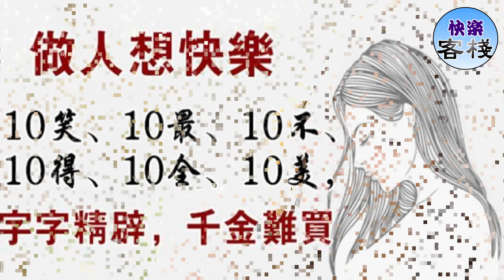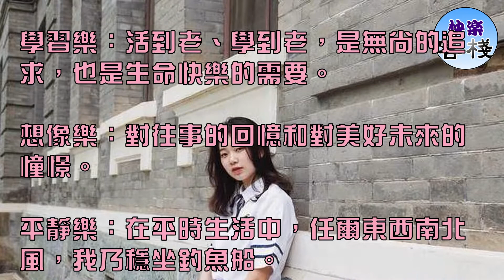10笑、10最、10不、10得、10全、10美，字字精闢，千金難買｜心靈勵志｜快樂客棧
人，可以真實地活著，但不要太認真。水至清則無魚，人至察則無徒。完美主義者最大的悲哀，就是活得不真實。現實才是最真的真實。在真實的世界裡，

有苦有樂，有酸有甜。人活著最大的樂趣，就是從痛苦中把快樂找出來。什麼都追求好，是一種積極的思想，

卻不是最好的活法。難得糊塗，你隨和，生活才隨和。

10笑

早上笑笑好熱鬧，

白天笑笑有情調。

晚上笑笑睡好覺，

微信笑笑趣美妙。

困境笑笑萬難消，

煩悶笑笑憂愁拋。

繁忙笑笑力氣高，

閑來笑笑樂逍遙。

老來笑笑模樣俏，

經常笑笑年壽高！

10點

說話輕一點，脾氣小一點，

微笑露一點，嘴巴甜一點，

做事多一點，理由少一點，

行動快一點，效率高一點，

腦筋活一點，肚量大一點。

10最

最大的希望是平安，

最大的財富是健康，

最好的醫生是自己，

最大的本錢是尊嚴，

最大的修養是寬容，

最好的心態是樂觀，

最大的無知是抱怨，

最大的智慧是裝傻，

最好的幸福是知足，

最大的享受是活出自我！

10不

不要自命不凡：天外有天，人上有人，淡泊明志，寧靜致遠。

不要盲目承諾：輕易許諾，往往會失信於人。

不要輕易求人：人人活得都不易，求人不如求己。

不要強加於人：人本是人，不必刻意去做人；世本是世，無須精心去處世。

不要取笑別人：損害他人人格，快樂一時，傷害一生。

不要亂發脾氣：一傷身體，二傷感情，退一步海闊天空，忍一時風平浪靜。

不要信口開河：言多必失，沉默是金，傾聽一種智慧，一種修養、一種尊重。

不要小看儀錶：撒播美麗，收穫幸福，儀錶是一種心情。

不要封閉自己：敞開你的心扉，釋放你的熱情，做一個出彩的人。

不要活得匆忙：人生不是賽跑，而是旅行，每一步都有值得駐足欣賞的風景。

10得

看得遠，想得開，

吃得好，睡的香，

走得慢，老得當，

練得勤，遊得廣，

生得樂，活得久。

10別

老伴是唯一的，別厭煩；

兒孫是獨立的，別寵溺；

朋友是真誠的，別虛假；

生活是享受的，別太苦；

錢財是身外的，別不舍；

生氣是無用的，別憤怒；

快樂是必須的，別抑鬱；

時間是寶貴的，別浪費；

退休是幸福的，別失落；

此生是唯一的，別後悔。

10話

最重要的是今天的心情；

別總跟自己過不去；

用心做自己該做的事情；

不要過於計較別人的評價；

每個人都有自己的活法；

喜歡自己才能擁抱生活；

不必一味討好別人；

木已成舟就順其自然；

不妨暫時丟開煩心事；

自己感覺幸福就是幸福。

10樂

知足樂：名也不貪，利也不貪，適淺寡慾，知足勝過長生藥。

天倫樂：賞心於夫妻、父子、手足、同學之情中，則飄飄欲仙也。

運動樂：牢記「生命在於運動」，動則長壽。

助人樂：多想別人，少想自己，把幫助別人當做最大的快樂。

忘年樂：人雖老，忘年之交不可少，返老還童，分享少年之樂。

忍讓樂：在不觸犯原則的小事上，忍讓可貴，吃虧是福。

寬容樂：嚴於律自，寬以待人，豁達樂觀，心情舒暢。

學習樂：活到老、學到老，是無尚的追求，也是生命快樂的需要。

想像樂：對往事的回憶和對美好未來的憧憬。

平靜樂：在平時生活中，任爾東西南北風，我乃穩坐釣魚船。

10多10少

少肉多菜，少鹽多醋，

少糖多果，少食多嚼，

少衣多浴，少言多做，

少欲多施，少憂多眠，

少車多行，少氣多笑。

10全10美

生活沒有十全十美，簡單就好；

老伴沒有十全十美，真心就好；

子女沒有十全十美，貼心就好；

朋友沒有十全十美，真誠就好；

親人沒有十全十美，和睦就好；

事情沒有十全十美，盡心就好；

身材沒有十全十美，健康就好；

住宅沒有十全十美，舒適就好；

幸福沒有十全十美，知足就好；

老年沒有十全十美，快樂就好。

10笑、10最、10不、10得、10全、10美……每一句都道盡了人生快樂的哲學，非常精闢，趕緊給家人朋友一起看！